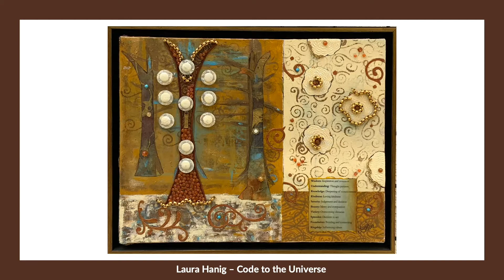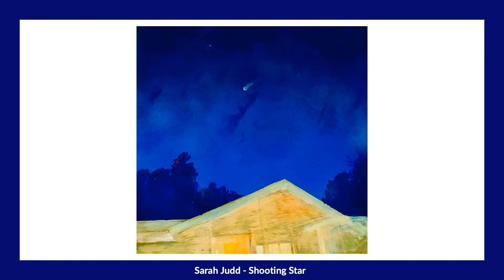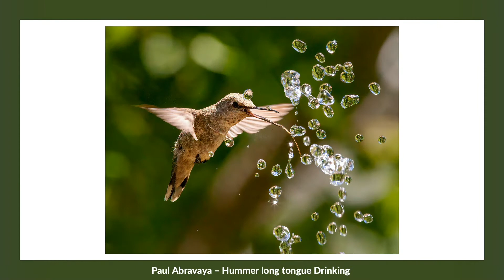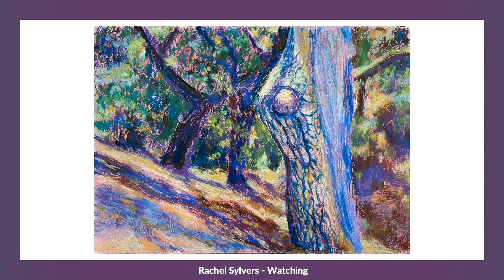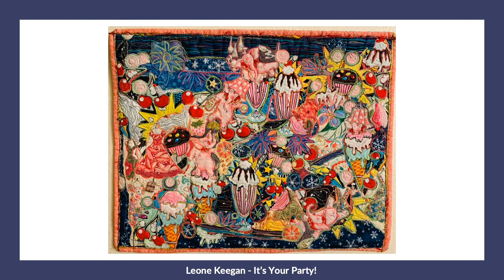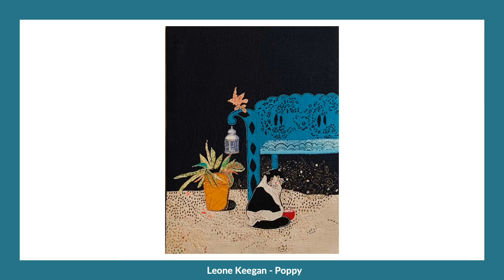The Arts Council of Conejo Valley - the voice of the arts - presents Potpourri Spring Show 2021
The Potpourri exhibit co-curators are Connie Tunick and John Johnson who selected art from the nine local artists in this exhibit. Those artist are Laura Hanig, Leone Keegan, Lynn Jurss, Patricia Cadenes, Maxee, Connie Tunick, Paul Abravaya, Rachel Sylvers, and Sarah Judd.